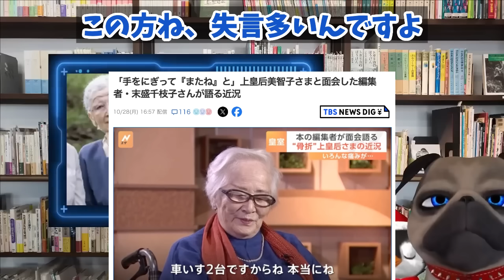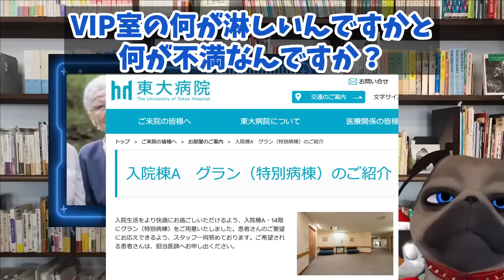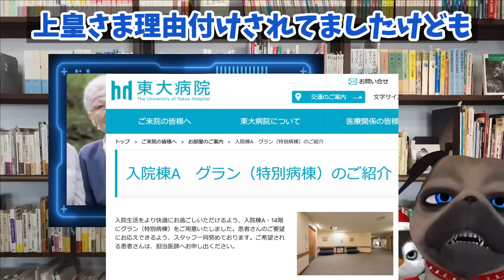【証言】JKG様と直近面会した皿婆ご友人が悪気なく語りすぎててカオス【切り抜き】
末盛さんもご不自由そうでしたが、車椅子になられたんですね。それは本物から見たら分かることがあるでしょう。
🐶今回の元動画はこちらです🐧

190円/月 でチャンネルを応援していただくオプションです。